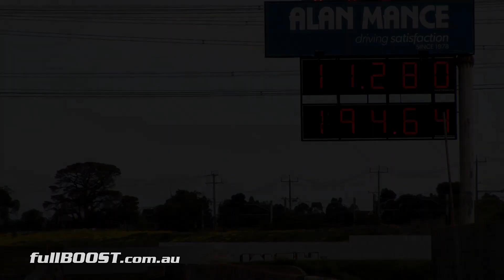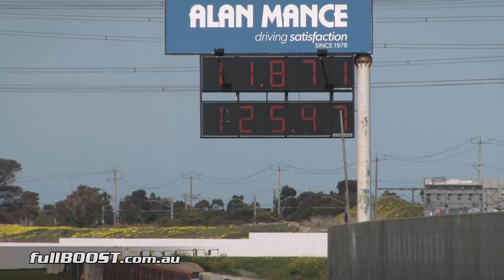Turbo 4s @ Calder Off-Street Drags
Turbocharged 4-cylinder street cars at the Calder Park Funday Sunday Off-Street drags. Footage includes Datsun, Nissan, Honda, Subaru & VW.